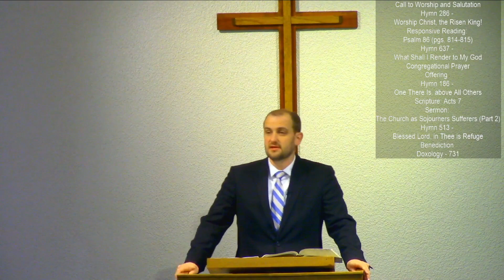2021-10-31 - The Church as Sojourners Sufferers (Part 2)